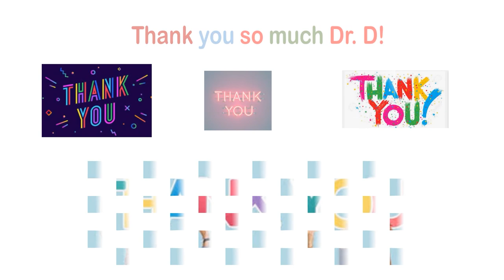Dr D Effective Communication - Persuasive Speech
The best effective communication class ever!!